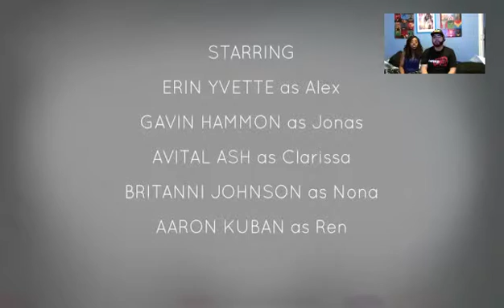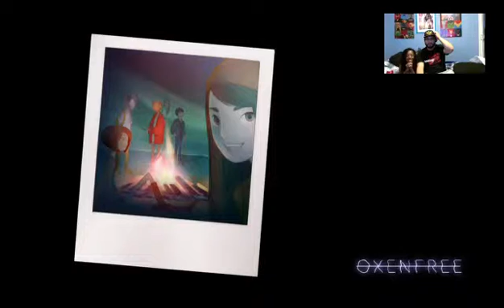Jaegar iD checks out Oxenfree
Jaeger iD & Eris iD check out Oxenfree!